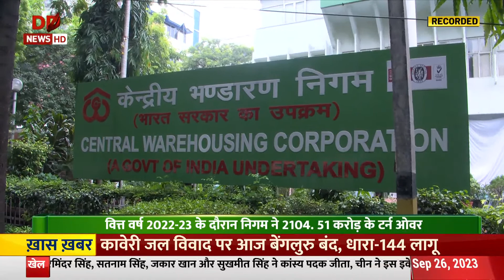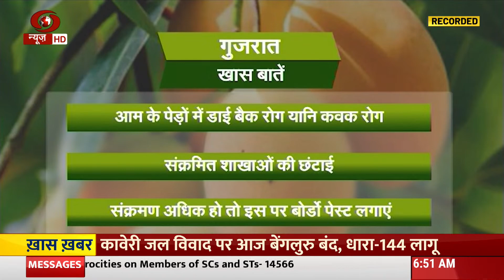Punjab farmers face losses due to floods | Kisan Samachar